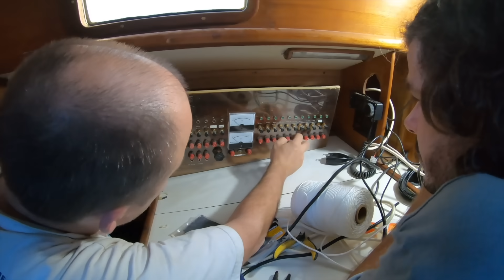⛵️ Getting "our boat" ready for her new owner!! 🥲 Ep.299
It's an end of a chapter in our lives. This video represents the last minutes of Odd inside the water having us (Roberta and Duca) as her owner. We hauled our sailboat out in Spice Island Marine Services in Grenada in the Caribbean to preparar her for her next owner that was arriving in a few days.

Just a quick reminder that our youtube channel is actually a documentary of our lives and where we show all the moments we live and what are our thoughts while we live our lives fullest, living our dream life and documenting everything to share it with others hopping to inspire them to follow their dreams! It's also a documentary of our lives for us... in years from now we can look back and remember all the good (and bad) moments we lived and remember all the moments and friends we met along the way.

Mantus anchor for the dinghy